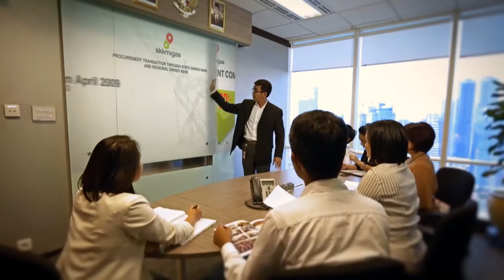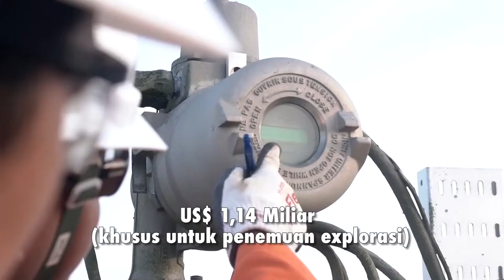2019 - SKK Migas - Filler - Pengadaan Jasa Kampanye Televisi - Capaian Hulu Migas Ytd April 2019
Pengadaan Jasa Kampanye Media Televisi SKK MIGAS: Produksi FILLER PEMBUKA 2 SKK MIGAS oleh Bamboedoea Komunikasi : Pembuatan filler dan penyelenggaraan Talkshow SKK migas

Bamboedoea Komunikasi dipercaya oleh SKK Migas untuk mengelola Kampanye Media Televisi berupa Talkshow. Untuk pembukaan acara Talkshow, kami memproduksi beberapa buah filler:

1. Kinerja Hulu Migas Q1 2019
2. Capaian Hulu Migas Ytd April 2019 (Update Data/Materi Tambahan Berdasarkan Konferensi Pers 8 Mei 2019)
3.Menilik Proyek Hulu Migas 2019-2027
4. Strategi Peningkatan Produksi Migas